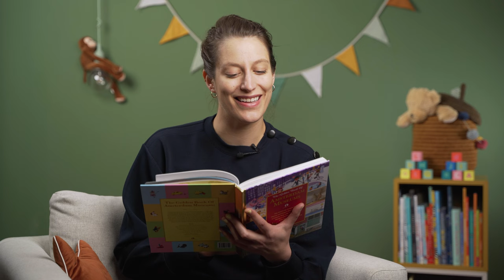The Golden Book of Amsterdam Museums: Marten and Oopjen: Dress to Impress - The Reading Corner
Continue watching? Get access to unlimited story time videos! The first two weeks are free

The Golden Book of Amsterdam Museums: Marten and Oopjen: Dress to Impress
Author: Jan Paul Schutten
Illustrator: Martijn van der Linden
Publisher: Rubinstein

The Reading Corner is an online platform for story time videos. All videos are for children from 0-10 years old and are a unique combination of the story, the book's illustrations and classic music.